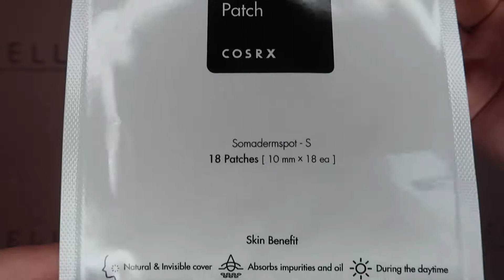ПАТЧИ ОТ АКНЕ ОТ COSRX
ОБЗОР НА COSRX CLEAR FIT MASTER PATCH